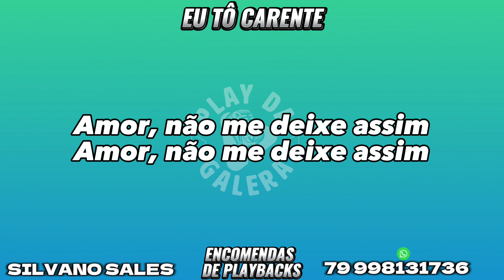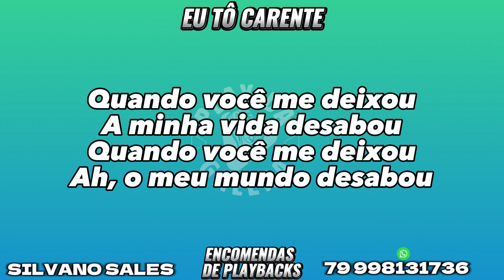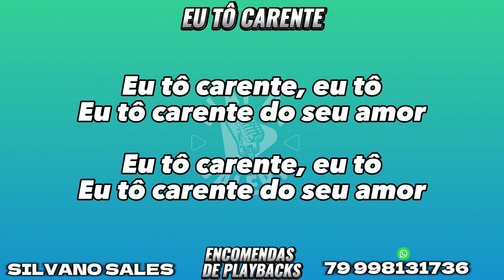KARAOKÊ - EU TÔ CARENTE / SILVANO SALES - Arrocha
🟡Caso seja um detentor de direitos autorais, e não queira ver esse vídeo aqui, pedimos encarecidamente , entrar em contato, iremos REMOVER o vídeo
IMEDIATAMENTE!

Contato e zap
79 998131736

Caso tenha interesse em adquirir os playback desse canal ou querida encomendar outros, favor entrar em contato com o número acima